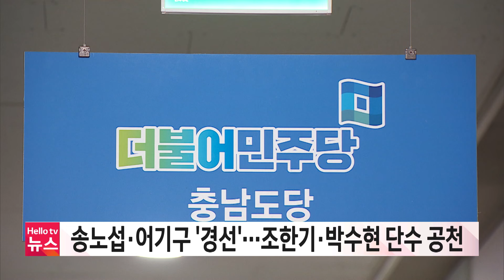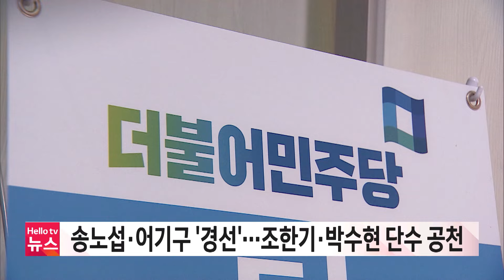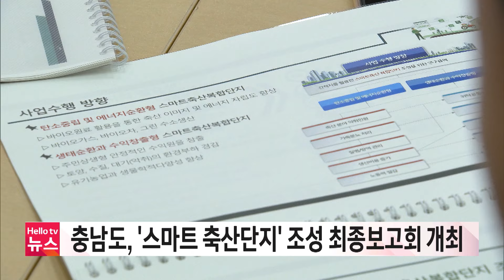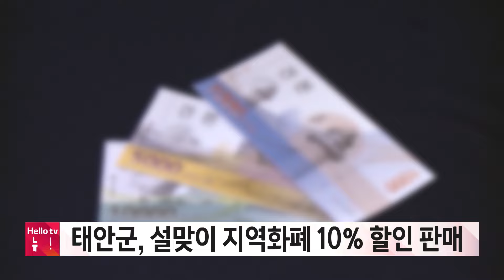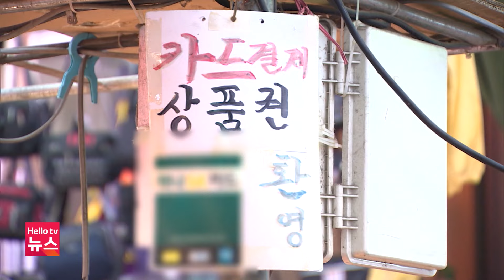송노섭·어기구 '경선'…조한기·박수현 단수 공천ㅣ[풀영상] 헬로tv뉴스 충남 2024년 2월 6일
1. 송노섭·어기구 '경선'…조한기·박수현 단수 공천
2. 홍성·예산 예비후보들 '주요 공약'은?
3. 'K-디저트' 열풍…'생강 한과' 각광
4. '스마트 축산단지' 밑그림…당진에 우선 추진